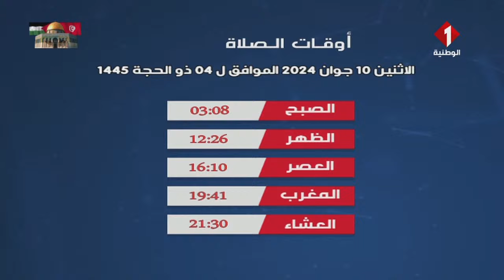النشرة الجوية ليوم 09 - 06 - 2024